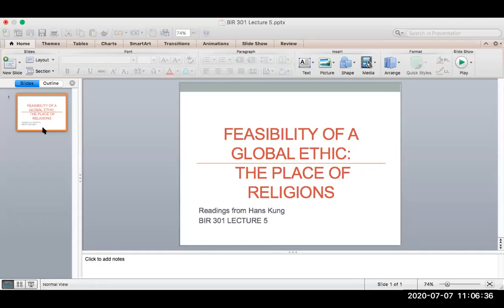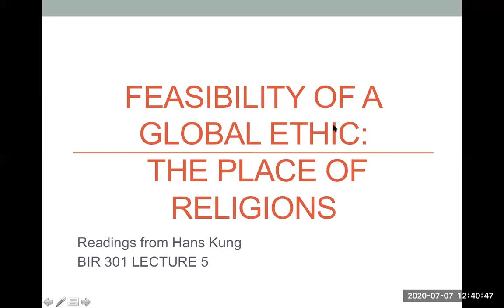Feasibility of a Global Ethics: The Role of Religions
BIR 301 Lecture 5
Readings from Hans Kung